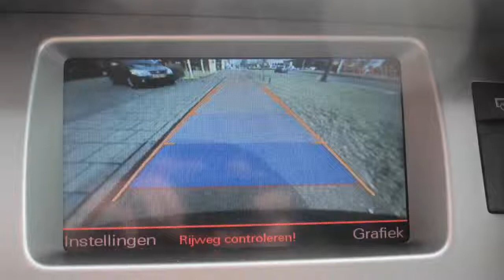Audi Q7 occasion 2008 3.0 Tdi Quattro Automaat Pro-Line+ - S-Line 5+2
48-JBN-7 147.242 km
  Prijs:     € 34.800
  Merk:     Audi
  Model:     Q7
  Type:     occasion 2008 3.0 Tdi Quattro Automaat Pro-Line+ - S-Line 5+2
  Bouwjaar:     2008
  Transmissie:     automaat
  Kleur:     Donker zwart metallic
  BTW/Marge:     btw
  Brandstof:     diesel
  Energielabel:
* 3e Remlicht
* 4X4 uitvoering
* 7-Persoons
* Achteruitrijcamera
* Airco
* Alarm
* Armsteun achter
* Armsteun voor
* ASR (anti slip regeling)
* Bekleding half leder/half alcantara
* Bi-xenon koplampen
* Binnenspiegel automatisch dimmend
* Bluetooth
* Boordcomputer
* Buitenspiegels verwarmbaar
* Bumpers in carrosseriekleur
* Cd-wisselaar
* Centrale deurvergrendeling
* Cruise control
* Dakrailing
* Dubbele airbags
* Eds (elektronische differentieelsper)
* ESP (elektronische stabiliteits programma)
* Extra getint glas
* Gordijnairbags voor en achter
* Hoofdsteunen achter
* Hoofdsteunen voor actief
* Lichtmetalen velgen
* Lichtsensor
* Luchtvering
* Metallic lak
* Mistlampen
* Mistlampen voor
* Navigatie DVD affabriek
* Parkeersensoren voor en achter
* Radio/cd
* Radiobediening aan het stuurwiel
* Ramen voor en achter elektrisch bedienbaar
* Regensensor
* Ruitenwisser achter
* S line-pakket
* Sportonderstel
* Stuur bekleed met leder
* Stuurbekrachtiging snelheidsafhankelijk
* Stuur multifunctioneel
* Stuur verstelbaar
* Telefoon af fabriek
* Toerenteller
* Versnellingspook bekleed met leder
* Vierwielaandrijving
* Voorstoelen elektrisch verstelbaar met geheugenfunctie

Bent u op zoek naar een Audi Q7? Dan is deze Audi Q7 de auto voor u! De Audi Q7 is van het bouwjaar 2008 en heeft 147.000 kilometer gereden. Deze Audi Q7 is o.a. voorzien van airco, cruise controle, navigatie, etc., etc. De kleur van de Audi Q7  occasion is zwart met. Met deze Audi Q7 gaat u nog veel rijplezier beleven. Natuurlijk kunt u deze Audi Q7 ook komen bekijken, de Audi Q7 staat op u te wachten in onze showroom.

Vrijblijvend kunt u een offerte aanvraag indienen voor de Audi Q7 en ter gelijke tijd komt u er dan achter wat uw auto waard is. Bij Autobedrijf Boks heeft u keuze uit meer dan 300 occasions. Heeft u een auto in te ruilen? en vindt uw nieuwe auto. Als u deze heeft gevonden dan ziet u aan de rechter kant een gele kentekenplaat met de tekst " uw inruilwaarde? " klik hierop en vul de gevraagde gegevens in. Binnen 1 werkdag krijgt u een offerte op maat.

Aanbieder
Autobedrijf Boks
Laan vd Dierenriem 51
7324AB Apeldoorn